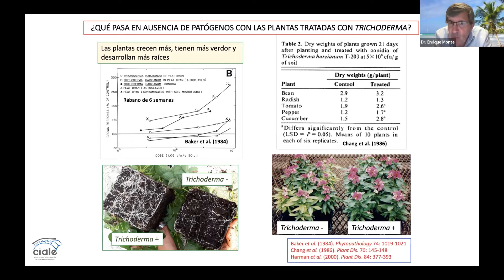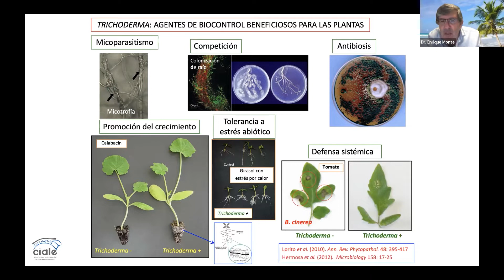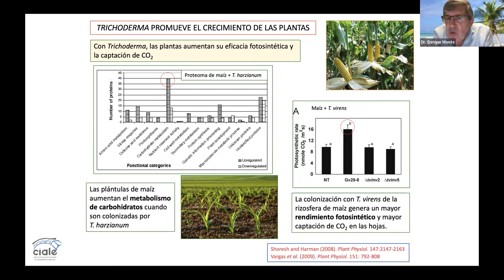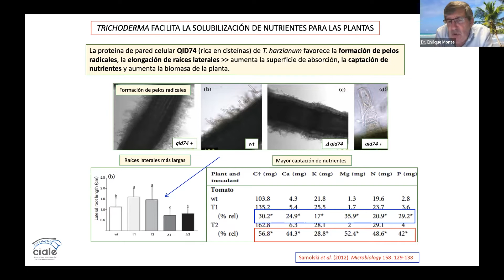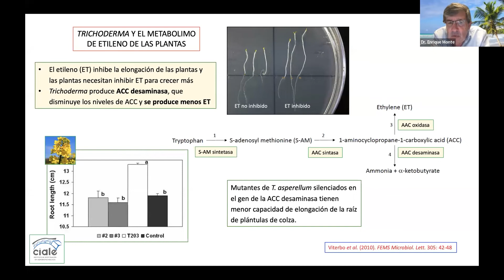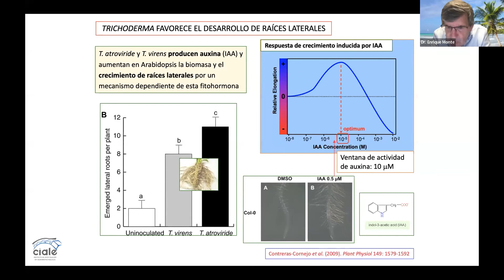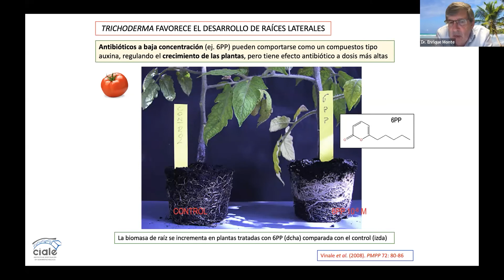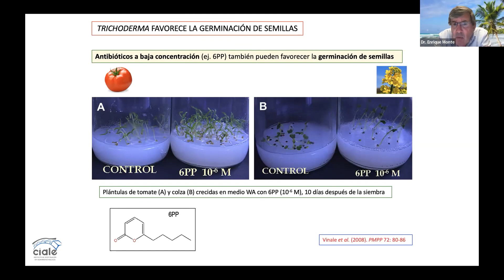Potencial bioestimulante de Trichoderma - Dr. Enrique Monte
¿Un agente de biocontrol que es bioestimulante o un bioestimulante que es agente de biocontrol?

Dr. Enrique Monte, Doctor en Farmacia y catedrático en el Departamento de Microbiología y Genética de la Universidad de Salamanca, España.

¡Te esperamos el 28 y 29 de septiembre en el congreso presencial!
¿Dónde? Hotel Westin, Lima, Perú